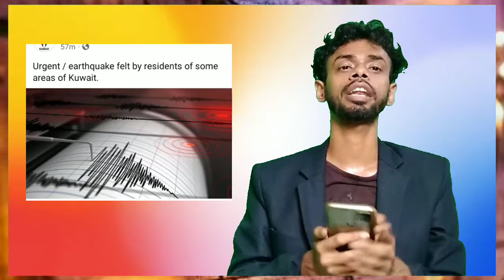💥भुकम्पं से पुरा Gulf देश High Alert पर सभी को सावधान रहने की चेतावनी ¦¦ Gulf Academy